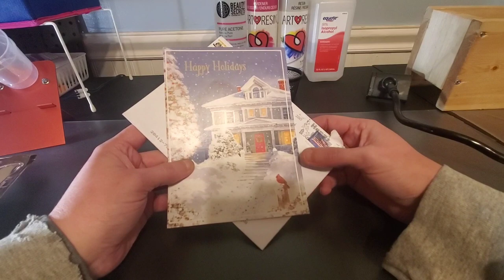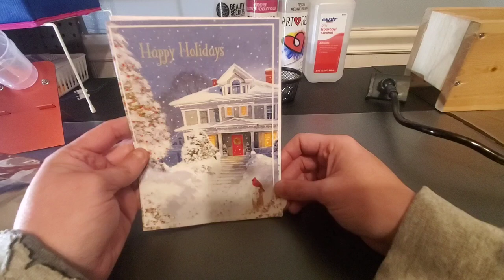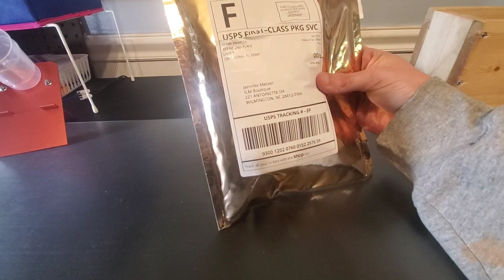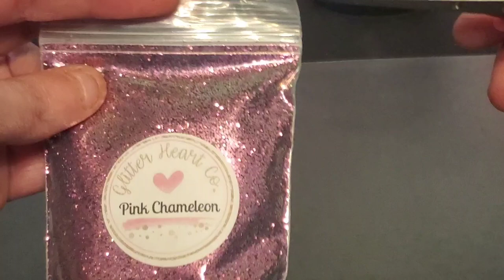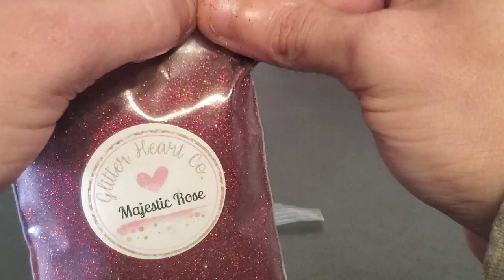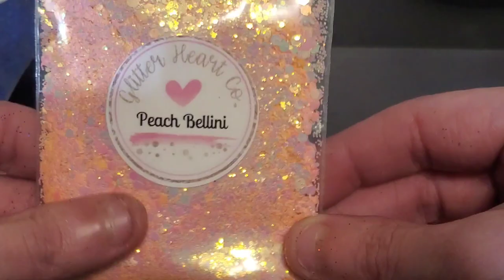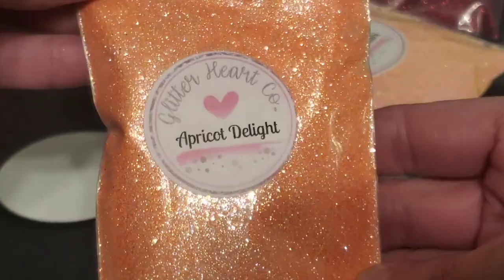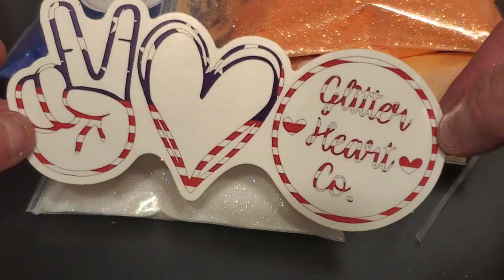Glitter Haul - TumblerTimeTV | Happy Mail Time